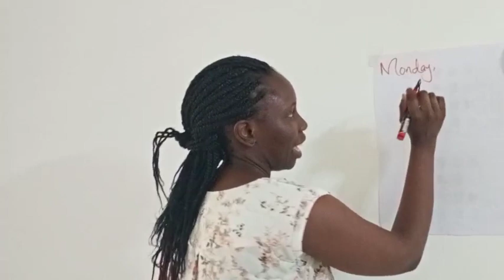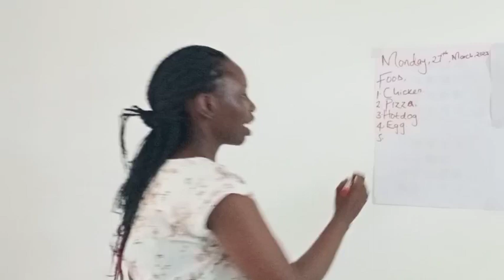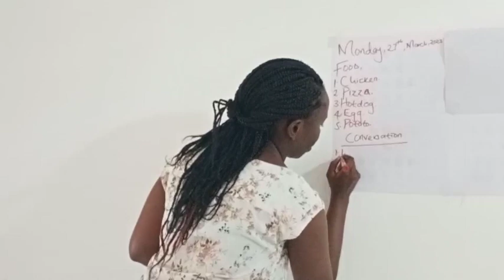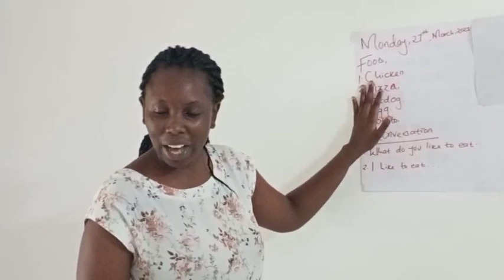ครูต่างชาติ T. Nancy Kendi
Arna Education And Services Co., Ltd

        บริษัท อานา เอ็ดดูเคชั่น แอนด์ เซอร์วิส จำกัด  ทะเบียนผู้เสียภาษีเลขที่ 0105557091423 ก่อตั้งเมื่อวันที่ 1 มกราคม 57  เป็นบริษัท Outsource  (เอาท์ซอร์ซ) บริหารงานโดย ทีมงานมืออาชีพด้านบริหารการบริการสู่ความเป็นเลิศ ที่มีความรู้เฉพาะด้าน และ มีประสบการณ์มาหลายปีในด้านบริหารการจัดการด้านบุคลากรสำหรับองค์กร จึงมีความเข้าใจด้านบริหาร การจัดการเพื่อลดขั้นตอน ต้นทุนด้านการบริหาร เวลาในการบริหารงาน การดำเนินงานในแต่ละแผนกให้บรรลุเป้าหมาย และ ประสบความสำเร็จ เป็นสิ่งจำเป็นสำหรับองค์กรที่ขาดทักษะเฉพาะทาง

         บริษัท อานาฯ  รับบริการปรึกษา อบรมหลักสูตรส่งเสริมภาษาต่างประเทศรวมถึงเสริมทักษะด้านการฟัง พูด อ่าน และเขียน สำหรับโรงเรียนทั่วทั้งประเทศ องค์กรเอกชน รัฐบาล ฯลฯ  โดยเฉพาะในกรุงเทพฯ และ ปริมณฑล  อีกทั้งยังมีความรู้ในการบริการพร้อมทั้งเป็นที่ปรึกษาบริการรับยื่นวีซ่าทุกประเภททั้งภายใน และ ต่างประเทศ

Working time:  Monday - Saturday (08.00 am. 5 pm)
Skype :  Thitiporn.Doucette
Address: 754/8 Rangsiya Village Soi Punnawithi 22, Sukhumvit 101 Road Bang Chak Phrakhanong Bangkok 10260 Thailand